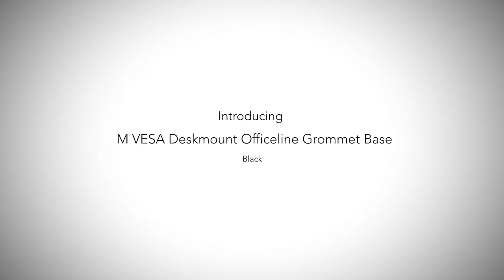M VESA Deskmount Officeline Grommet Base Black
M VESA Deskmount Officeline Grommet Base - for M VESA Deskmount Officeline table mounting - black
Combine your M VESA Deskmount Officeline Stand Grommet Base with M VESA Deskmount Officeline Arm in order to save even more space with your 1 and up to 4 monitor installation. A throu-hole installation saves much more space than an ordinary foot standing on the table. Rigid construction can hold up to 2 monitors weighing at 8 kgs each. M VESA Deskmount Officeline Grommet Base manages table widths of up to 50mm.